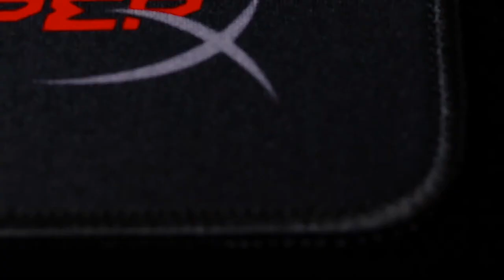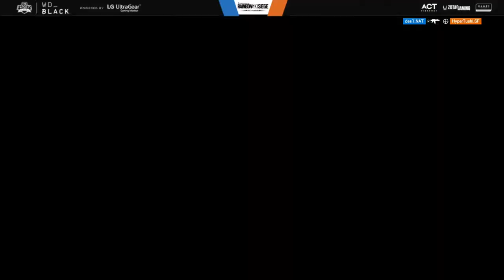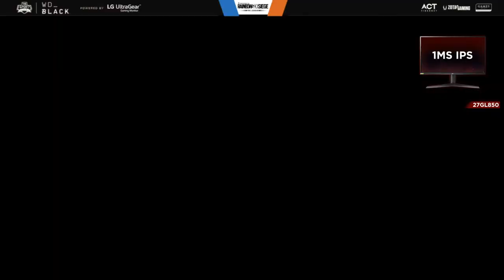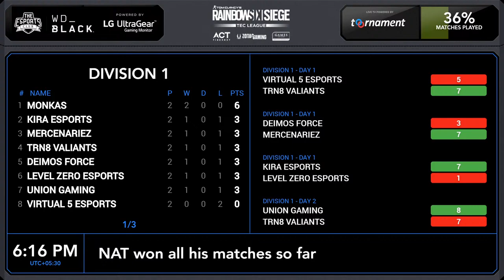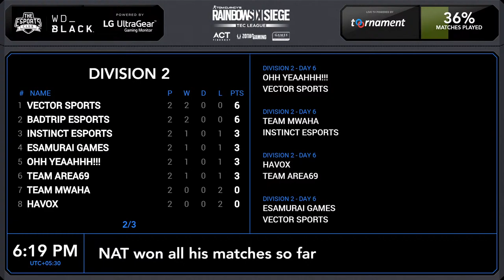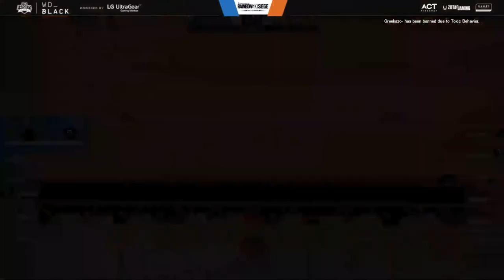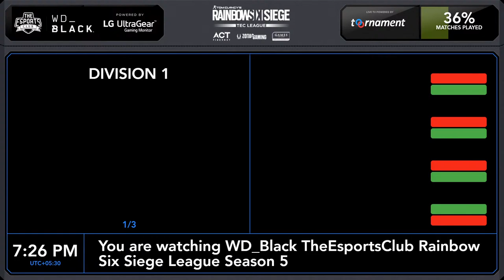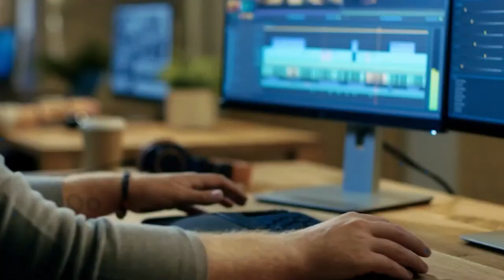WD Black TEC League Season 5 Division 3 Matchday 4 | Matches 1 & 2 | Rainbow Six Siege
Welcome to the WD Black TEC League for Rainbow Six Siege powered by LG Ultragear in Association with ACT Fibernet, Zotac Gaming & Games The Shop

To Participate in the giveaway head to the link and follow the instructions in the video

Spend less time waiting & more time gaming with a WD Black powering your gaming storage.

Play like the pro's with 144hz 1ms gaming monitors from LG Ultragear!

Get 1 month free ACT gaming pack for extra data and speed boost, use code ESPORTSCLUB and sign up

AMP up your gaming experience with ZOTAC Gaming RTX 2060 super today

Buy Rainbow Six Siege for PC at a special price from Games The Shop